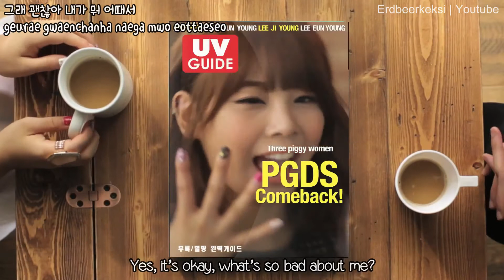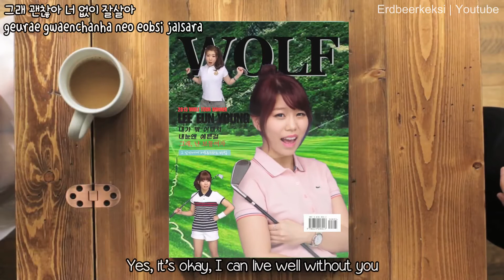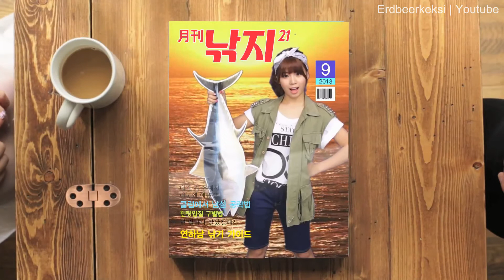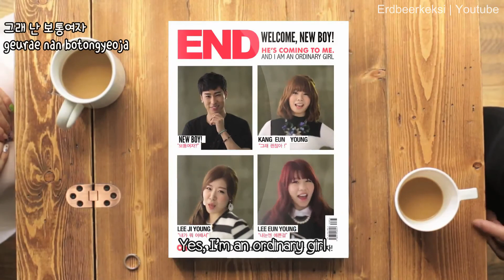[Full HD MV] Piggy Dolls (피기돌스) - Ordinary Girl (보통여자) [English Subs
Comeback, debut? Q_Q Actually I don't know how to call it, cause only the name of the group is the same. *sigh*